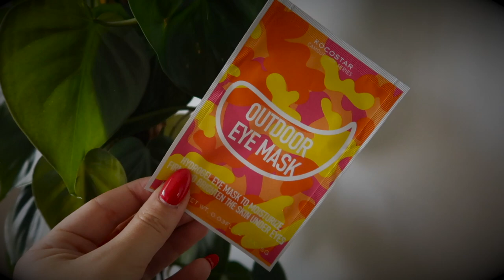Preferiti dell’ultimo periodo - SKINCARE- || Federica Effe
VIDEO CITATI:
Playlist SKINCARE ROUTINE

PRODOTTI CITATI:
AVENE Acqua macellare *
DARPHIN Lumiere Essentiel illumination micellar cleanser *
YVES ROCHER Hydra Vegetal gel detergente *
PHYTORELAX Detergente viso linea Detox Charcoal
YVES ROCHER Hydra Vegetal tonico viso*
PIXI Glow Tonic
KOCOSTAR Outdoor eye mask patch
DR JART + Firming sleeping mask
PHYTORELAX Detox Charcoal maschera viso
ORIGINS Clear Improvement maschera viso *
ORIGINS Ginseng contorno occhi
DARPHIN Ideal Resource siero viso *
DARPHIN Intral spf50 filtro da città *
DR JART+ Cicapair crema colorata *

COSA INDOSSO
Maglia : ZARA
Orecchini : ZARA
Labbra : FENTY BEAUTY Gloss bomb
Unghie : Ricostruzione in gel

N.B.